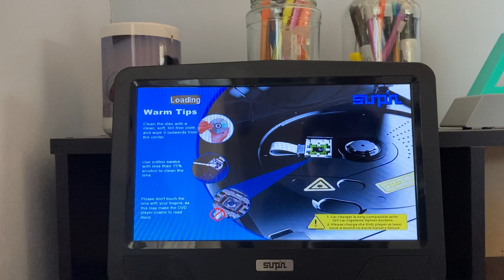Opening To Immediate Family 2014 DVD.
Here's The Order:
1. FBI-Anti Piracy Warning Screen.
2. Mill Creek Entertainment Logo (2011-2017).
3. DVD Menu (Immediate Family).
4. MPAA Rating Screen.
5. Columbia Pictures Logo.
6. That's It.